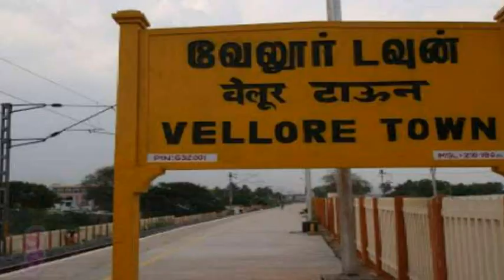தனியார் நிறுவன ஊழியர் திருநெல்வேலியை சேர்ந்த விஜய்சங்கர் செய்ததை பாருங்க | Thoothupura